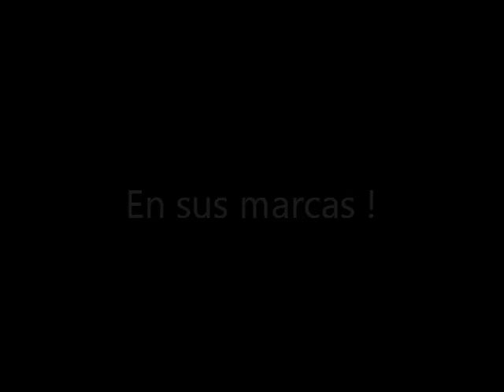Cours de fitness ZUMBA® avec Prier Margot - En sus marcas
Cours sur la musique de En sus marcas ;)

Si vous aimez cliquez sur le pouce ;)